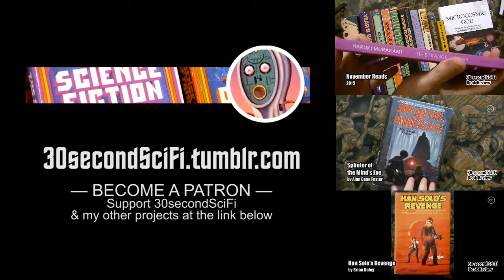Triplanetary by E. E. Doc Smith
30-second Sci-Fi Book Review #135